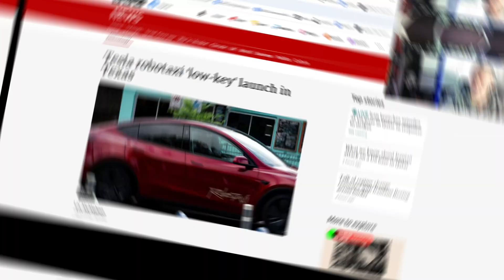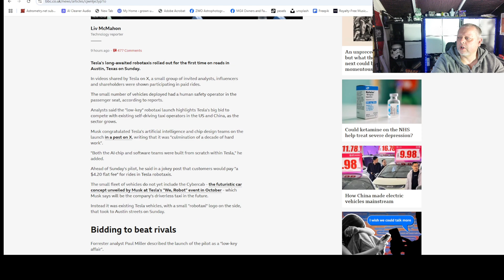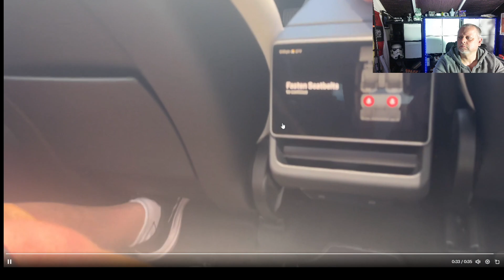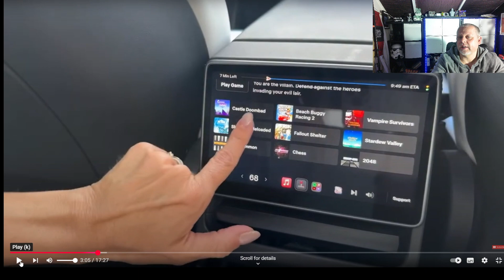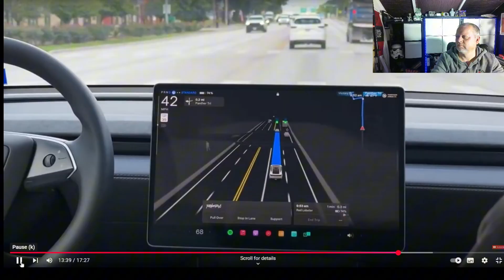Watch What Happens When Tesla Tries to Park!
🚗 Tesla Robotaxi Launches in Texas - Real Driverless Rides Begin in Austin! 🤖

Tesla has officially launched its first real-world Robotaxi service in Austin, Texas - and yes, it's fully autonomous with no driver behind the wheel! In this video, we break down everything you need to know about Tesla’s bold step into the future of transportation.

✅ What's included:

How Tesla’s Robotaxi service works

Where it's available and who can ride

Pricing and availability details

Safety concerns and early rider feedback

New Texas regulations and what's coming next

How Tesla stacks up against Waymo, Cruise, and Zoox

Elon Musk’s vision of a self-driving future is becoming reality - but is it ready for the roads?

💰 Fare: $4.20 per ride
🕒 Availability: 6AM–Midnight (invite-only pilot)

Recording -
Osmo 7 Phone Gimbal
Desk Mic
Bluetooth mic (1)
Bluetooth mic (2)
USB-C Wired mic
Go Pro Car mount (window)
Handheld filming rig
iPhone 16
Go Pro Camera
Camera lighting
Ferrite rings to reduce noise interference on mic
Vehicle to Load cable